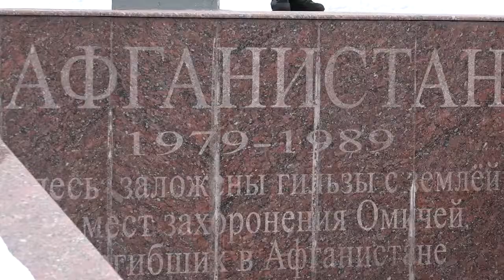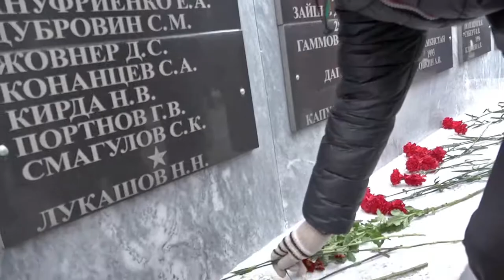Митинг в честь 30-летия вывода советских войск из Афганистана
Омская молодежь возложила цветы и гирлянды к памятнику «Воинам-омичам, исполнившим свой долг до конца, ратную славу приумножившим»